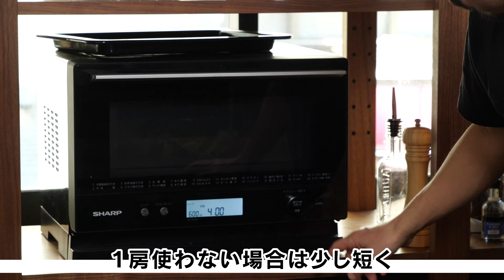【食材2つ】ブロッコリーとチーズでつくる簡単レシピ。焦げ目がうまいガレットです。【 料理 】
楽しんで頂けたら是非、Good👍ボタン、

おいしい調味料・食材・ワインの購入サイト

銀座のイタリアン「ラ・ボッテガイア」の
オーナー青池隆明（富山県出身）と
高校の同級生である映像制作会社代表のヤスイが、
楽しくおしゃべりをしながら、
日本各地の美味しい食材を使った
誰でも簡単にできるレシピを紹介してくチャンネルです。

食材
◾️材料　2人前
・ブロッコリー　1房
・シュレッドチーズ　80g
・アンチョビ　2枚

※レシピの詳細については、特定の事情により
他のYouTubeチャンネルと同様に公開することができなくなりました。
ご不便をおかけして申し訳ございませんが、ご理解いただけますと幸いです。

■レシピ本
第５弾 (電子書籍）（税込500円）
第4弾 ほどほどレシピ パスタ88
第３弾(電子書籍）（税込500円）
第1弾（電子書籍）
■iOS版